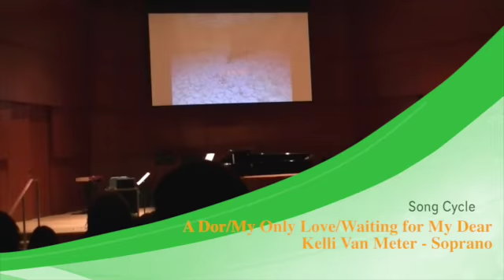Song Cycle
This video is about Song Cycle